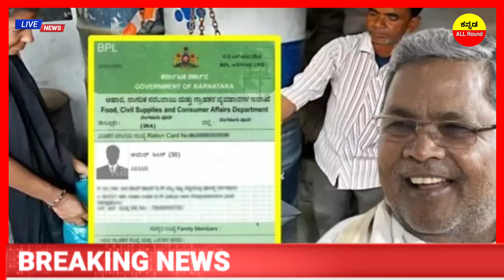10KG ಅಕ್ಕಿ ವಿತರಣೆ ಘೋಷಣೆ // ಸಿಎಂ ಸಿದ್ದರಾಮಯ್ಯ ಭರ್ಜರಿ ಗುಡ್ ನ್ಯೂಸ್ // BPL ರೇಷನ್ ಕಾರ್ಡ್ ಹೊಸ ನಿಯಮ ಜಾರಿಗೆ!!